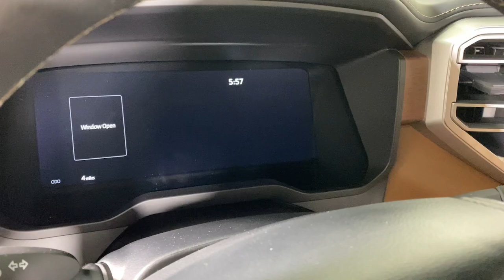2024 Toyota Tundra_Hybrid 1794 Edition PA Easton, Allentown, Bethlehem, Phillipsburg, Stroudsbu...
New 2024 Toyota Tundra_Hybrid 1794 Edition available at Koch Toyota located in 3816 Hecktown Rd, Easton, PA, 18045. Servicing the Easton, Allentown, Bethlehem, Phillipsburg, Stroudsburg area.

You will be amazed by this   2024  TOYOTA Tundra. Explore this rugged Toyota Tundra, the adventure-loving, full-size pickup with impressive towing and hauling capabilities and a smooth, refined ride.
, Apple Carplay®/Android Auto®, Keyless Entry, Navigation System, Moonroof, Premium Sound System, Satellite Radio, Cooled Front Seat(s), Heated Rear Seat(s), Heated Mirrors. Give yourself the advantages of strength and comfort with this impressive Tundra. Our team will give you an outstanding test drive experience. Stop in today!